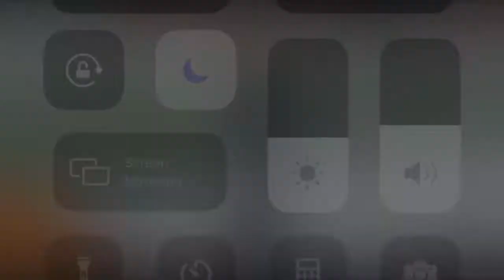Broncos’ KJ Hamler Warming Up In Snow Shirtless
I know this man cold